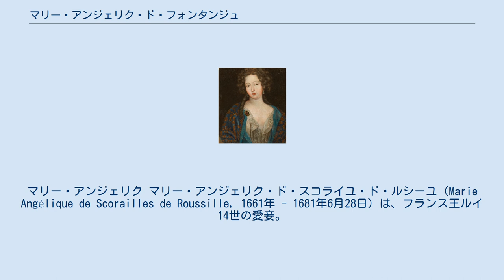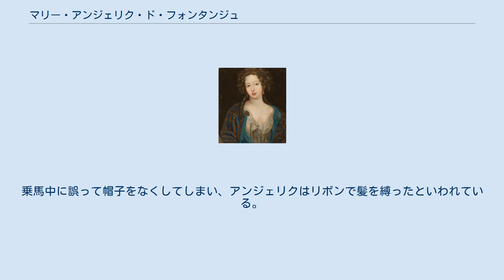マリー・アンジェリク・ド・フォンタンジュ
マリー・アンジェリク マリー・アンジェリク・ド・スコライユ・ド・ルシーユ（Marie Angélique de Scorailles de Roussille, 1661年 - 1681年6月28日）は、フランス王ルイ14世の愛妾。
フォンタンジュ公爵夫人（Duchesse de Fontanges）の称号を授けられた。
 王弟オルレアン公フィリップの妃エリザベート・シャルロットの侍女として、宮廷に出入りしていたところを、1679年にルイに見初められた。
アンジェリクは、当時の絵画のモデルにすぐなってしまうほどの美女だったが、頭が良いとはいえなかった。
ルイが彼女に公爵夫人の称号を与えた時には、既にアンジェリクは妊娠中だった。
彼女はその後、急病で子供を死産した。
のち、彼女は宮廷を出て修道院へ入った。
多くの宮廷の人々は、アンジェリクはモンテスパン侯爵夫人に毒を盛られたのだと噂した。
アンジェリクは、1681年6月にポール・ロワイヤルで死んだ。
 『フォンタンジュ』とは、17世紀後半から18世紀前半にかけ、女性が被った装飾品の名前である。
この名前はアンジェリクに由来する。
乗馬中に誤って帽子をなくしてしまい、アンジェリクはリボンで髪を縛ったといわれている。